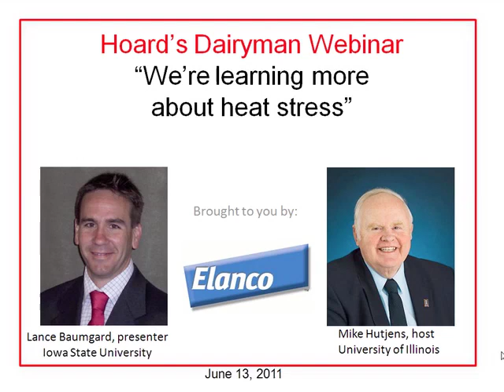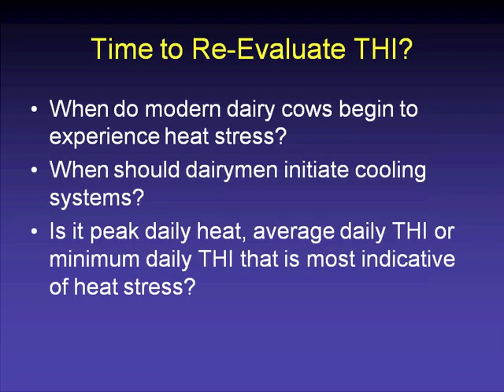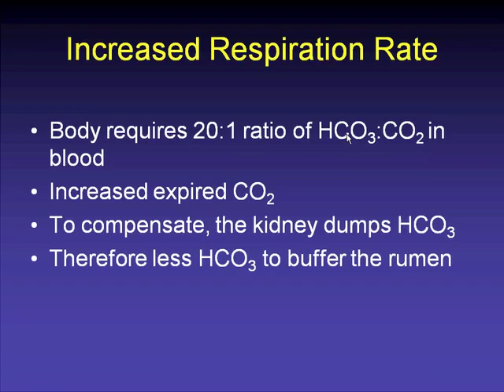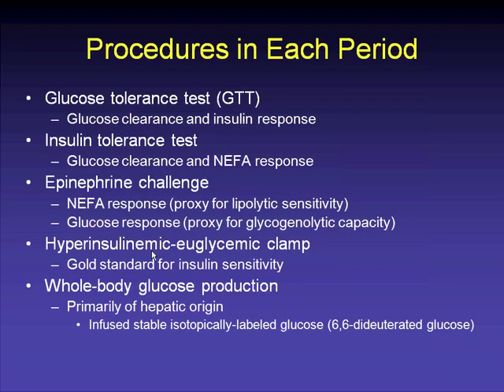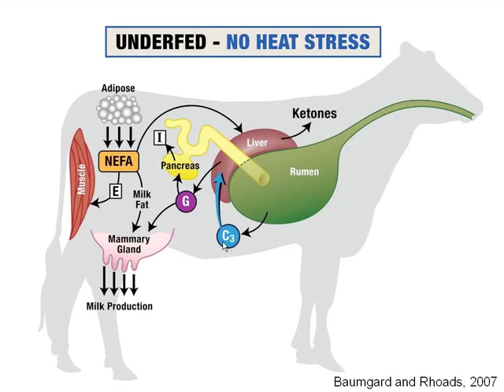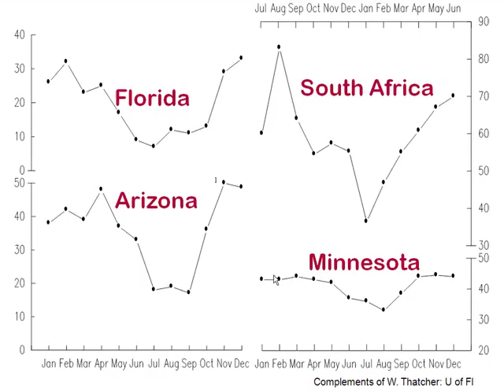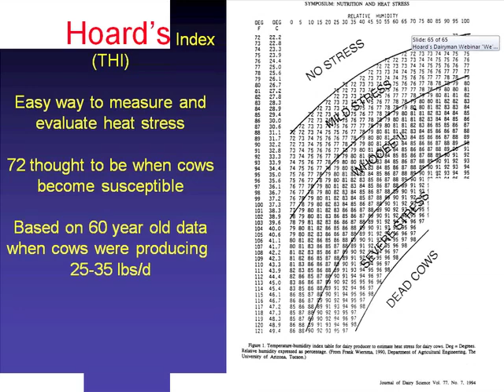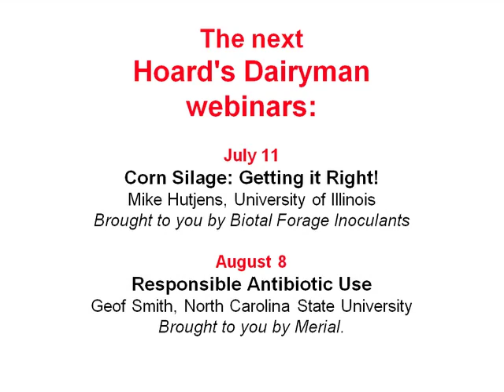We're learning more about heat stress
Hoard's Dairyman provides free monthly webinar. The June webinar was titled "We're learning more about heat stress" and was presented by Lance Baumgard of Iowa State University.